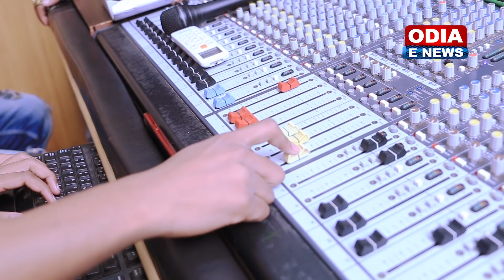Sang Sang Chalna Saathi Mere Tu - A Romantic Song by Humane Sagar & Anima Sahoo |Music - Lalit Kumar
Song - Sang Sang Chalna Saathi Mere Tu

Ollywood Screen Entertainment Presents

Singer - Humane Sagar & Anamika Sahoo
Lyrics - Prashant Pati
Producer - Ranjan Kumar Sahoo
Special Thanks to Mahesh Hazra
Recorded & Mixing at - MRR Studio (Shaktiswar Mohapatra)